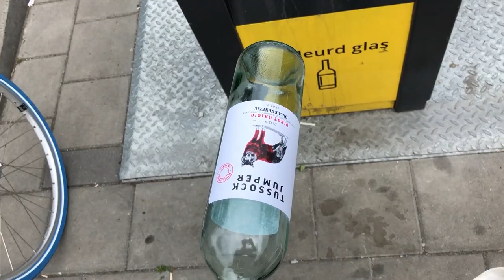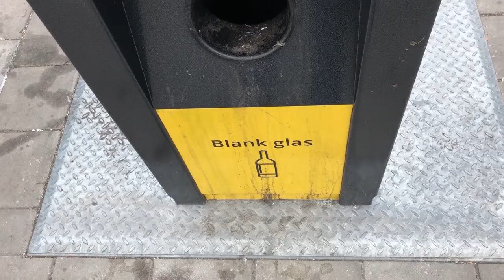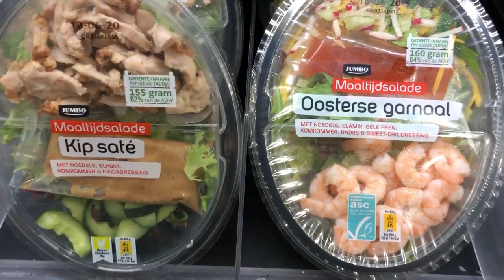Hollanda'da Ufkumu Katlayan 5 Şey! | Hollanda’da Yaşamak...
Hollanda'ya taşınalı tam 9 ay oldu ve bu videoda sizler ile ufkumu açan bazı gözlemlerimi paylaşmak istiyorum...

Hollanda'da yaşamak ile ilgili merak ettiklerinizi yorumlarda paylaşabilirsiniz, sorulara bağlı olarak daha fazla video çekmeyi planlıyorum.